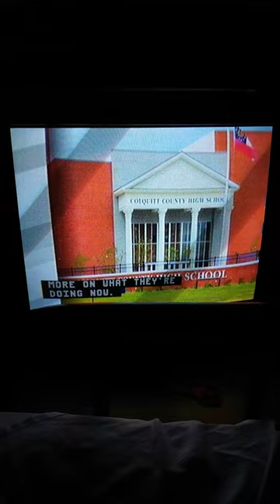Fox 49 News At Ten Intro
"Good Evening And Thanks For Joining Us Tonight At Ten O'Clock, I'm Katie Kaplan, Abby Is Off."